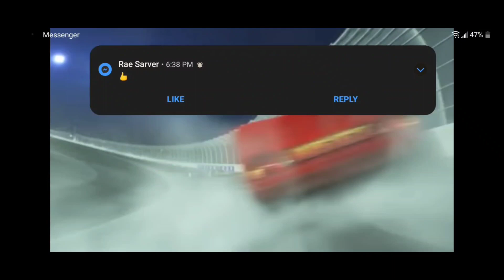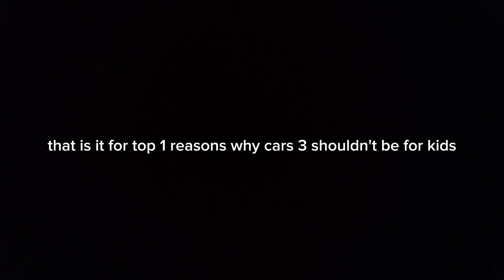top 1 reasons why cars 3 shouldn't be for kids